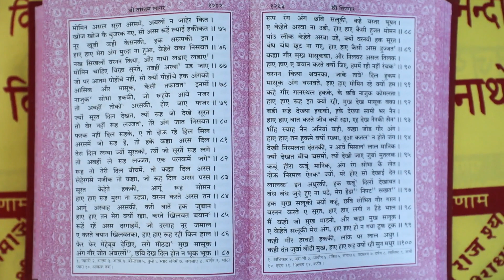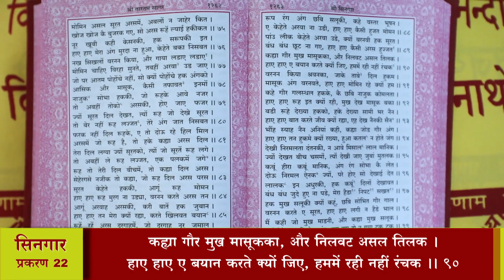श्री तारतमसागर (प्रशिक्षण) दैनिक 24-05-2022